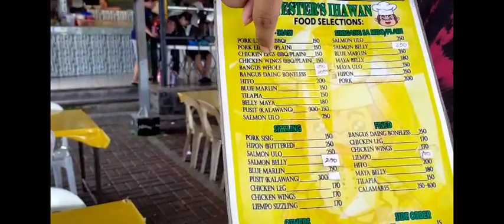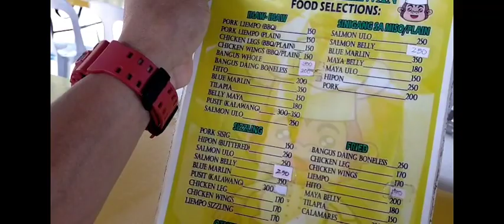Dampa sa Marikina Riverbank / Jester Ihawan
habang tayo ay wala pang fishing adventure...naisipan ko munang tignan at pasyalan ang Marikina River upang personal kong makita ang pagbabago nito at aking tuwa sa aking nasaksihang kagandahan at pagbabago nito. Dito sa videong ito ay makikilala nyo ang ilang kainan na masarap...tara at samahan nyo ako sa aking pamamasyal.